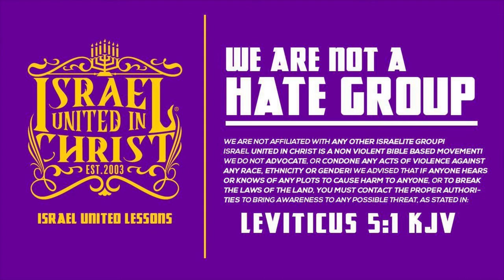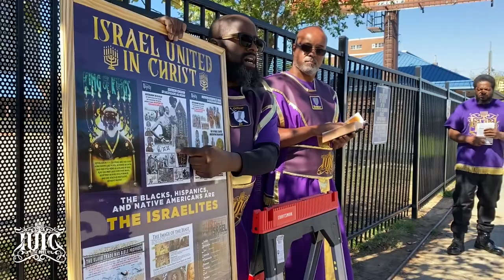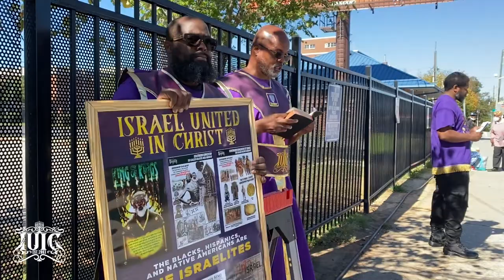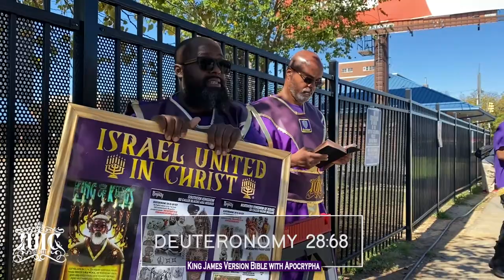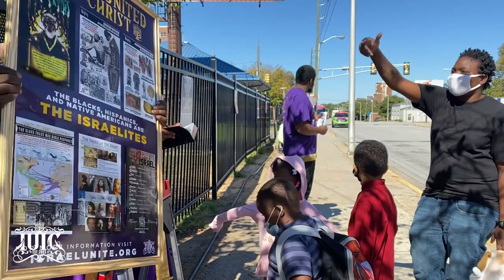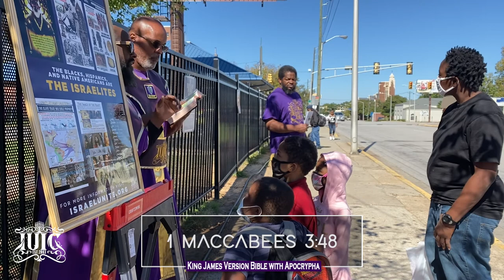IUIC | 31 Days of Camp SC | But How Do I Serve God? | Day 9